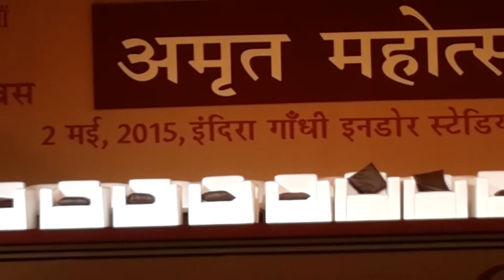Swar sadhna mandir choir performing in Indira Gand